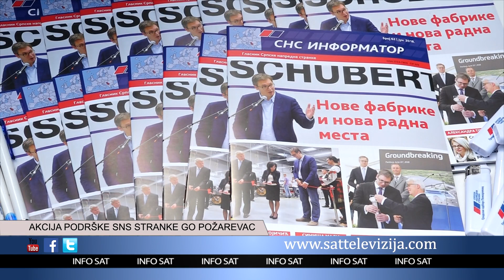AKCIJA PODRŠKE SNS STRANKE GO POŽAREVAC